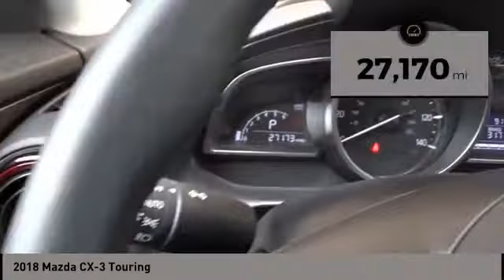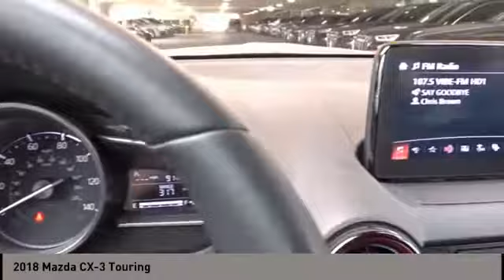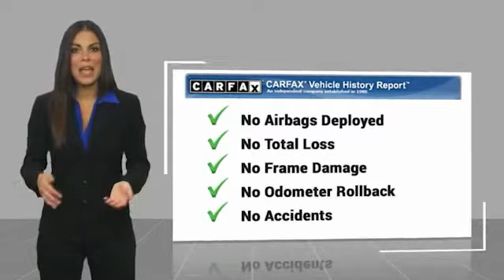2018 Mazda CX-3 San Antonio TX 000P7879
2018 Mazda CX-3 Touring

Audi Dominion
 21105 IH 10

Check out this 2018! Youll appreciate its safety and technology features! With less than 30,000 miles on the odometer, this 4 door sport utility vehicle prioritizes comfort, safety and convenience. All of the premium features expected of a Mazda are offered, including: delay-off headlights, an overhead console, and air conditioning. It features a front-wheel-drive platform, an automatic transmission, and a 2 liter 4 cylinder engine. Wed also be happy to help you arrange financing for your vehicle. Stop by our dealership or give us a call for more information.